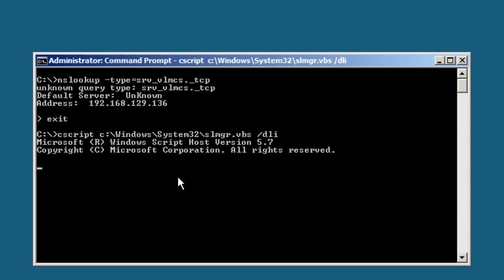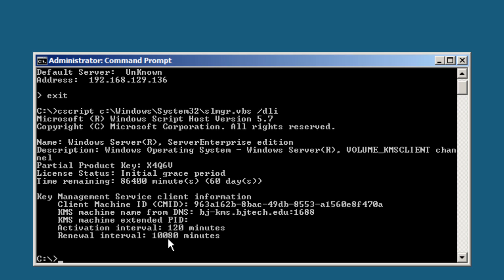Basic Troubleshooting KMS Server